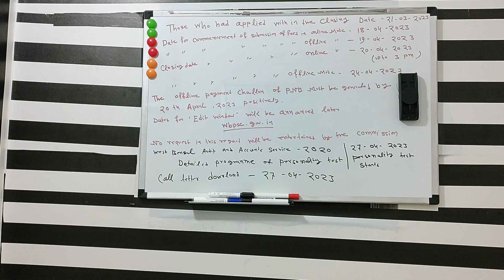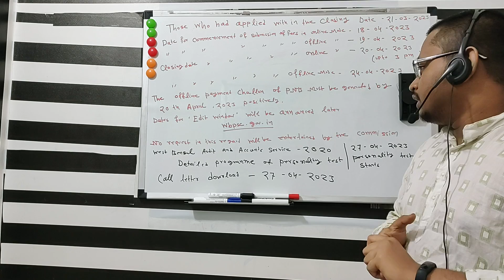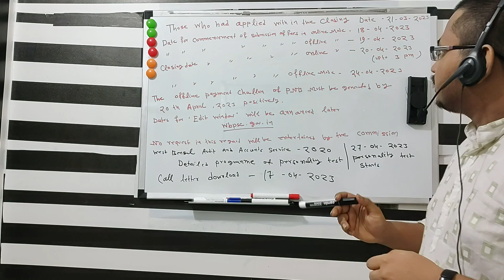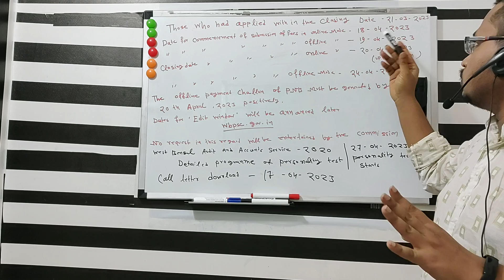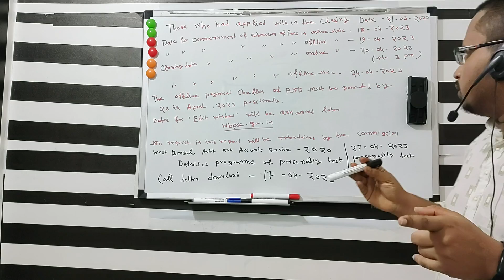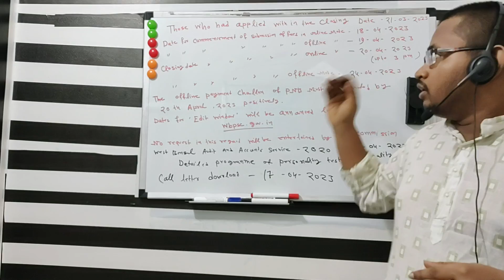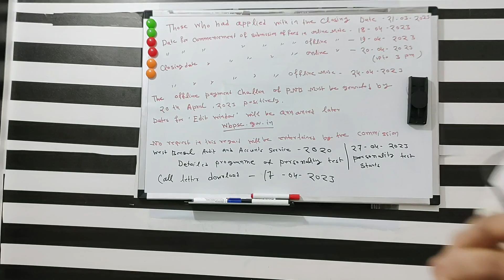আন্দোলনের একের পর এক সাফল্য, WBCS 2023 এ আবারো form fill up এর সুযোগ, 2 টো রেজাল্ট প্রকাশ করলো PSC